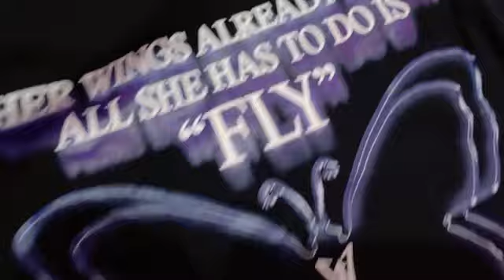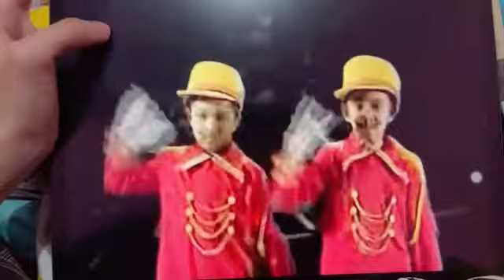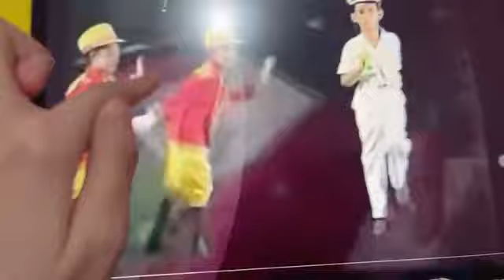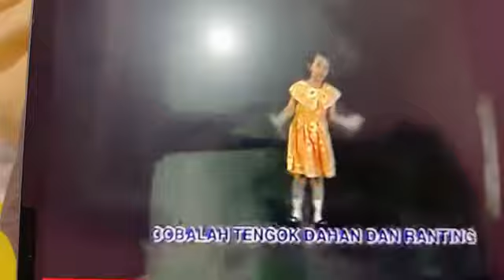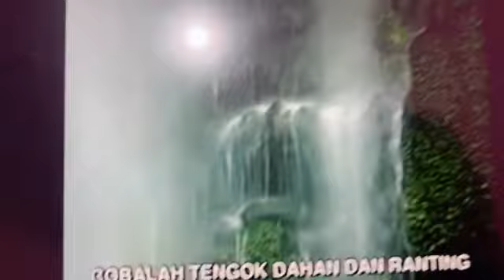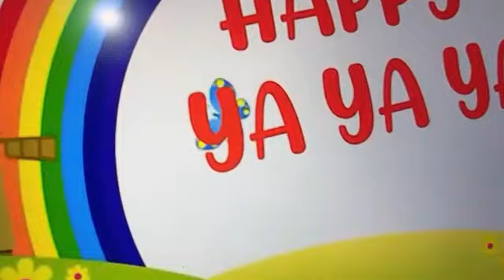Live Showroom Fiony JKT48 - 13-9-22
Download Aplikasi Showroom :
Android :

buat yg ga dapat notif saat live bisa di coba
nyalain autostar app showroom nya, caranya coba search di yt
dgn keyword cara autostart aplikasi android